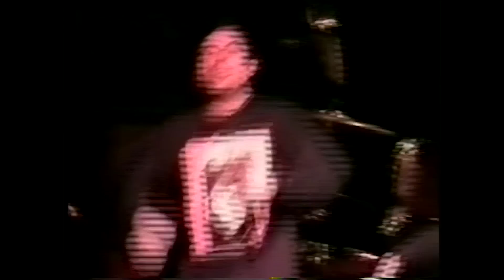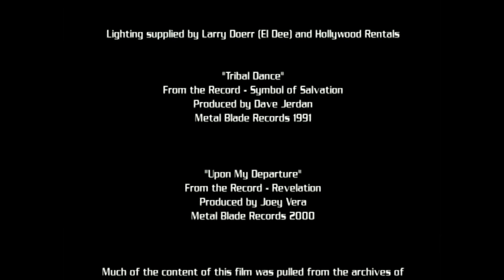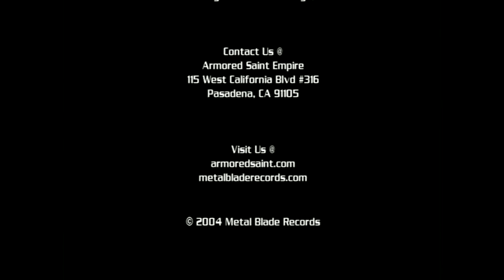Armored Saint "Lessons Not Well Learned" (DVD)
"Lessons Not Well Learned" DVD - originally released in 2004.
Flip through the pages of time as your host Gonzo takes you through various shows of Armored Saint. Filmed by the fans, these concerts span the band's career from 1991 through 2001 and all is exposed. Additionally, there are lots of live music videos, off-stage antics several blooper outtake reels, lots more.

Rock band Armored Saint leave themselves at the mercy of their fans on this release, offering valuable archive concert footage filmed by amateur audience members. Hosted by the mysterious "Gahnzo," this is one hell of a ride for fans of the band, and a chance to catch the group as they've never been seen before! - CD Universe

1. Pay Dirt
2. Warzone
3. The Truth Always Hurts
4. After Me, The Flood
5. Take A Turn
6. Symbol Of Salvation
7. Tainted Past
8. Creepy Feelings
9. Another Day
10. For The Sake Of Heaviness
11. Tension
12. Tribal Dance